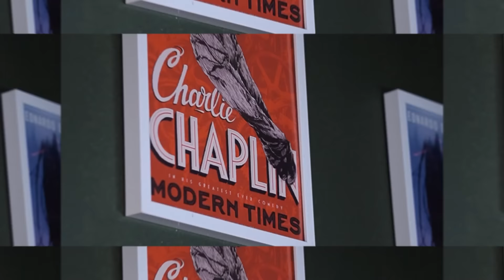Never Settle For Less | Ft. Ashna Salim | NoFilter | Aparna Thomas